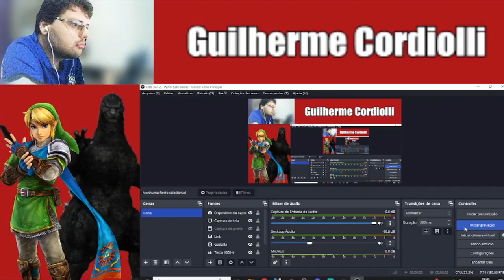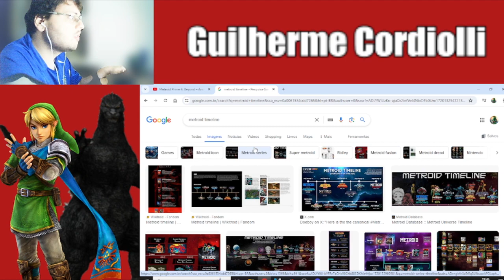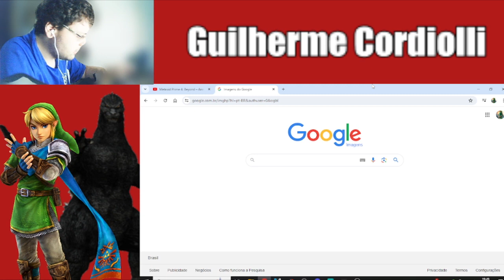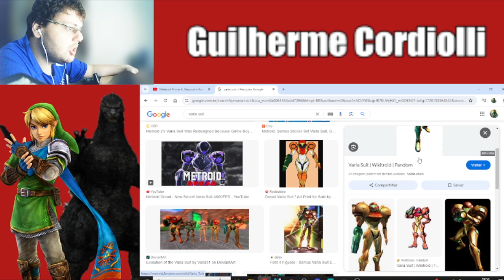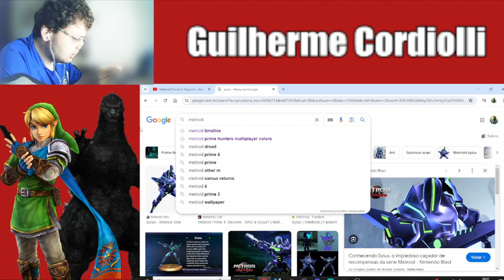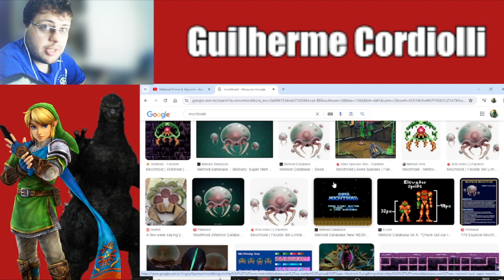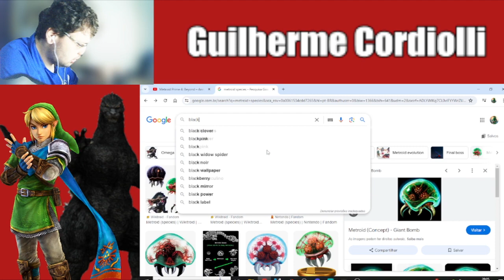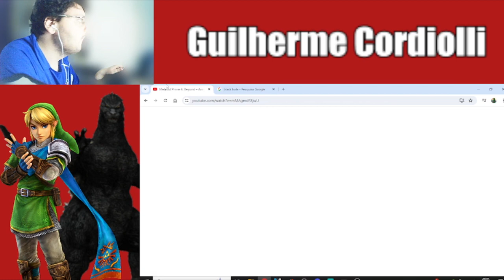Metroid Prime 4: Beyond - Análise do Trailer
Nesse vídeo, faço uma breve análise do trailer de Metroid Prime 4: Beyond, enquanto comparo com outros jogos da série Metroid Prime, incluindo gameplay, design de personagens, layout do visor e mecânicas novas.